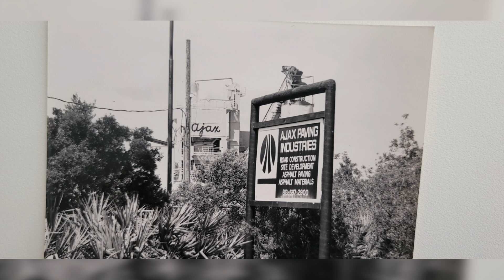2024 FTBA Hall of Fame - Mike Horan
FTBA was honored to induct Mike Horan into the FTBA Hall of Fame on August 3, 2024.